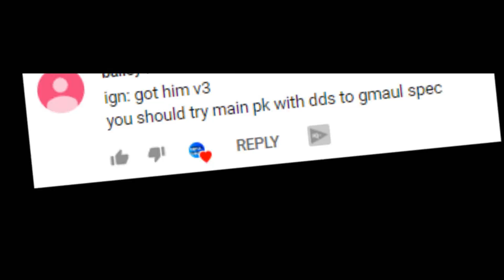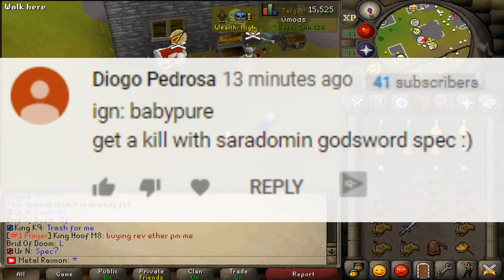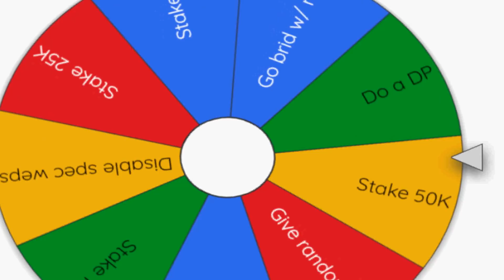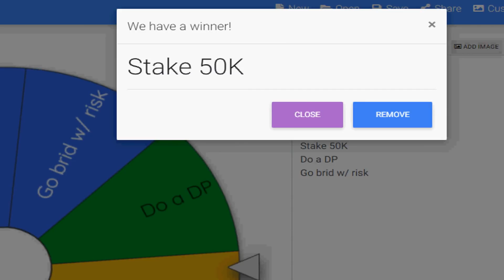*TESTING ROAT PLAYERS GENEROSITY* | FAILED CHALLENGE | TYC EP #5 | 150K GA | Roat Pkz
Join the RSPS-Cummunity discord & forums!

Type ::refer ingame followed by Metal972 for free vote box!

Welcome to the 5th episode of Taking Your Challenges, in which I'll take challenges from the comments you guys post and try to complete them in the game! Every comment that makes it in to an episode will also receive an additional 1,000 PKP on top of entering the regular giveaway!

- Metal Raimon

private server rsps customs 718